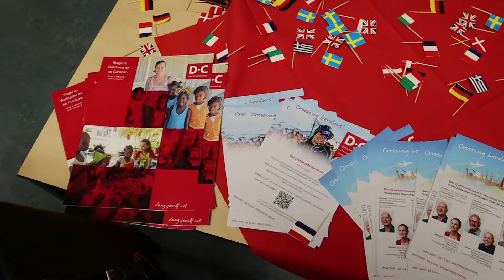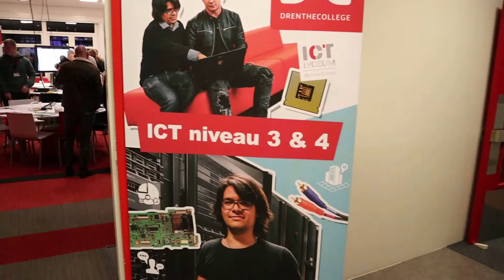Open Huis Drenthe College november 2019